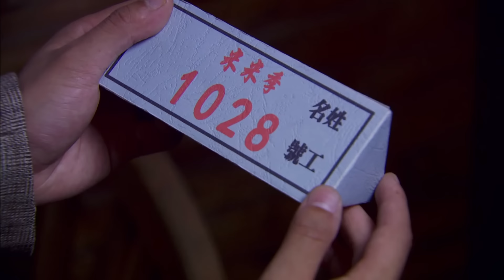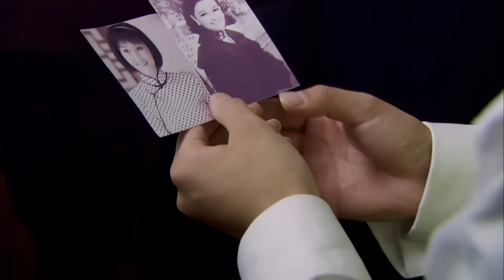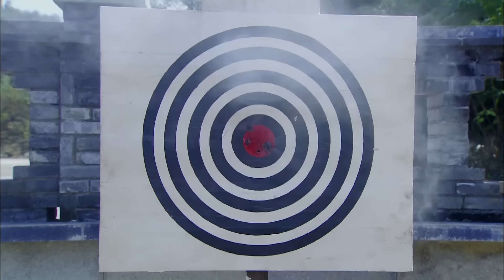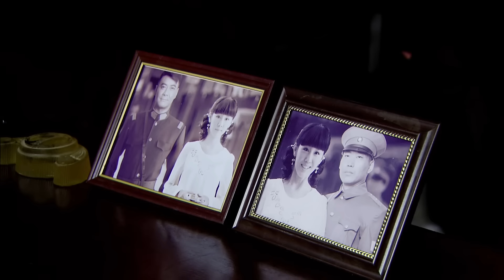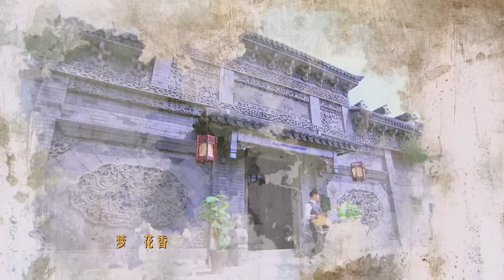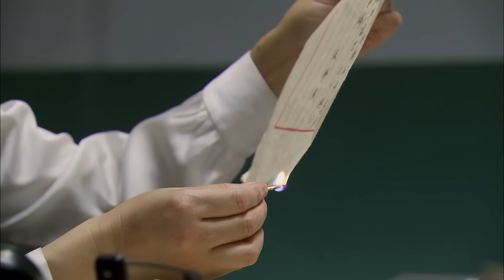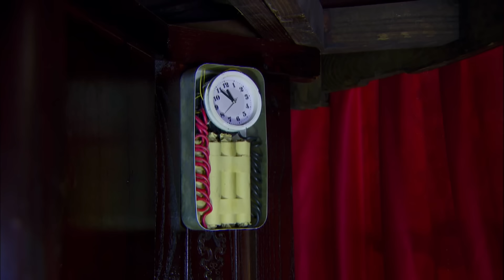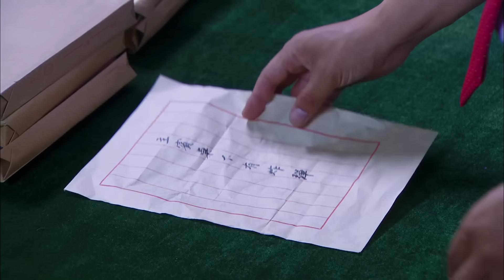【超好看战争剧】醒狮之战 10 | 第七穿插连雪中鏖战，敌军炮火进攻猛烈也毫不退缩，就算剩下一个人也要死守战场！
▶剧情简介：民国时期军阀混战，匪患猖獗。富家子弟林定邦（王新军饰）调查家门被灭真相，发现是儿时伙伴马皓天（郑国霖饰）的父亲勾结土匪所为。林定邦报仇雪恨，跟马皓天彻底闹翻。多年以后再相见，马皓天已是奉天警察局局长，而林定邦也已秘密加入中国共产党，是中共满洲省委的负责人之一。一九三一年九月十八日，日军侵华。东三省沦陷。马皓天变节投敌，站在国家和人民对立面。面对国恨家仇，林定邦在中国共产党的领导下，拉起一支抗日武装，跟马皓天展开漫长而又艰苦卓绝的斗争。两人针锋相对，明争暗斗，你来我往，各有胜负。在白山黑水之间，在血和泪的洗礼中，林定邦由一个吊儿郎当的富家子弟逐渐成长为一位伟大的无产阶级革命战士。一九四五年八月，东北光复。林定邦和他的同志们终于迎来黎明。马皓天受到人民的审判。